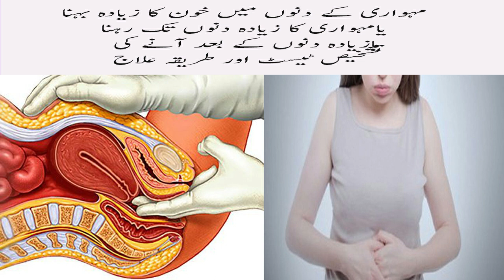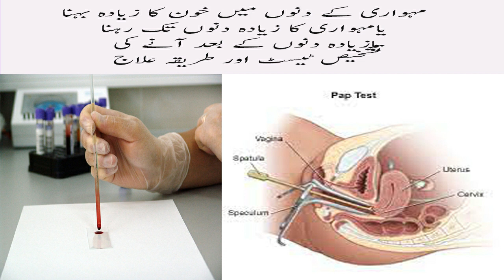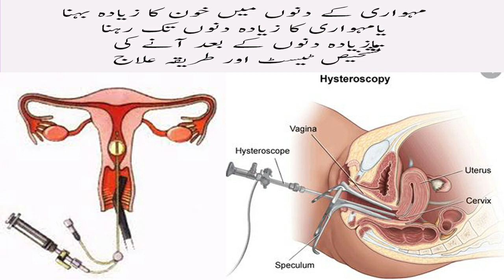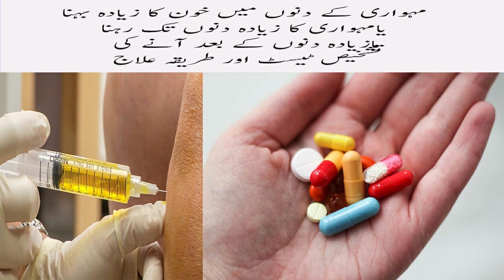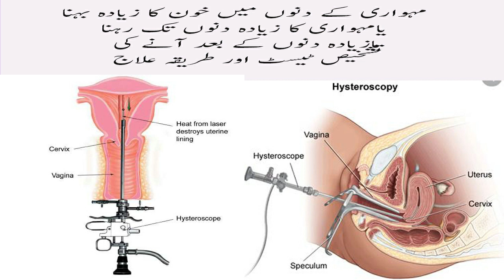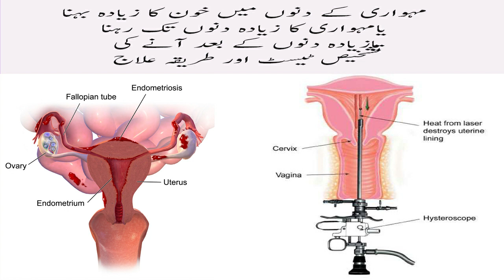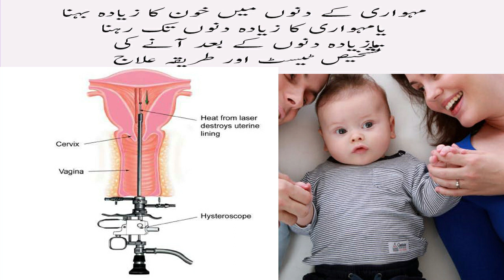Heavy Or Irregular And Prolonged Menstrual Periods Diagnosis Test And Treatment In Urdu Haiz Mahwari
In this video i am going to tell you about Heavy Or Irregular And Prolonged Menstrual Periods Diagnosis Test And Treatment In Urdu Haiz Mahwari Ke Zaida Ane Ke 6 Tarika Ilaj.